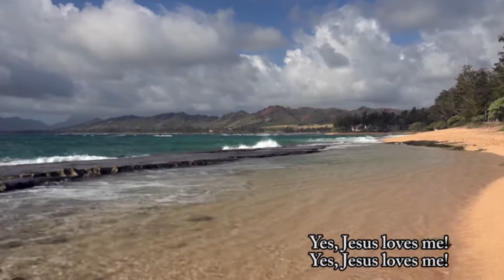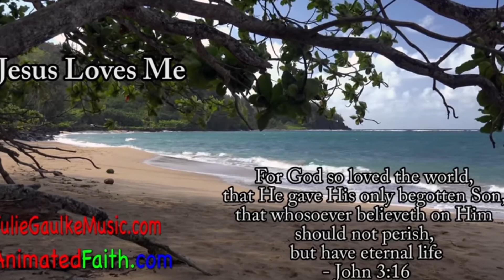Midweek Reflection for Lent - 17th February 2021